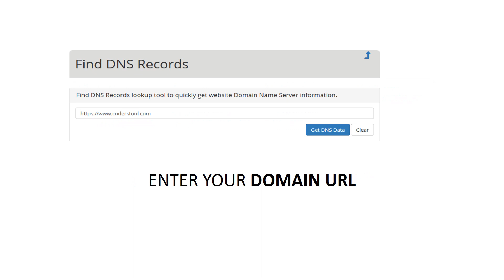Check DNS lookup Tool | Find every DNS Records for a Domain Website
Know how to find all the DNS records for a specified domain or hostname.

The tool shows details about the common resource record types for the domain’s authoritative server.

How to find the DNS records?
If you want to search for a domain's DNS records, you'll need to use an SEO tool to get all records and show them for you.

What is DNS lookup?
A domain has a number of records associated with it.
A DNS server can be queried to determine the IP address of the primary domain, mail servers, DNS servers and other items such as SPF records. The DNS resolves your domain name to an IP address.
Some common DNS Records: A record; CNAME record; MX record; Check the vido to see the rest.